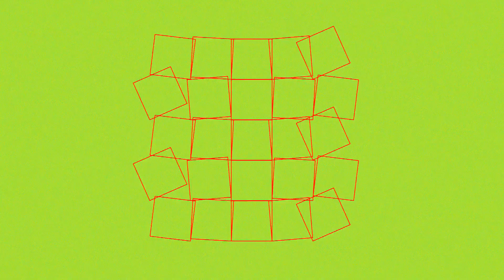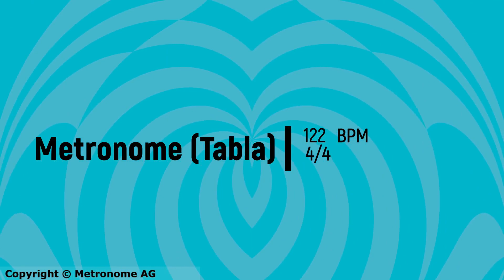Metronome 122 BPM 4/4 (Tabla))